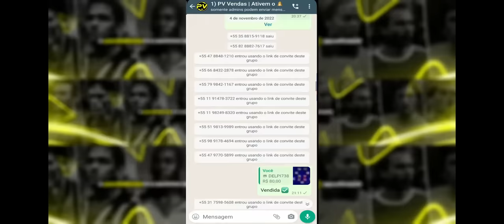Batida Perfeita do POTW grátis no eFootball 23 Mobile